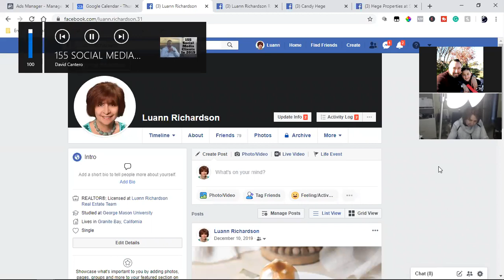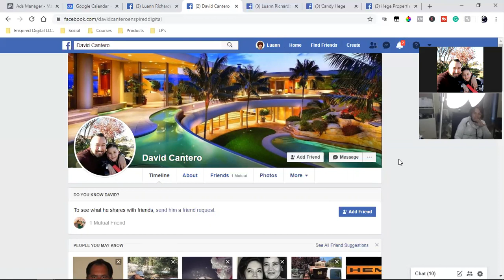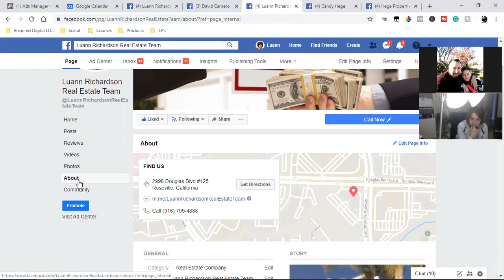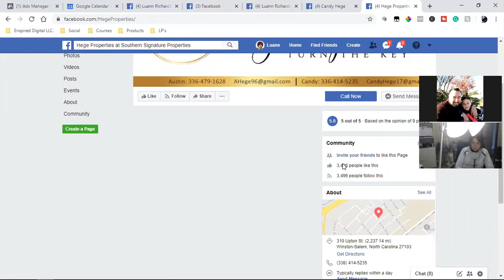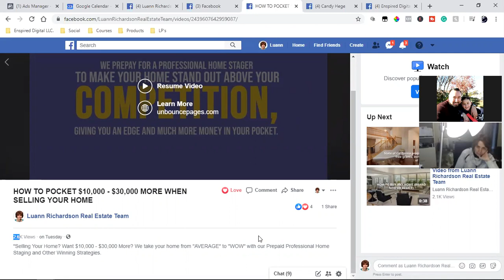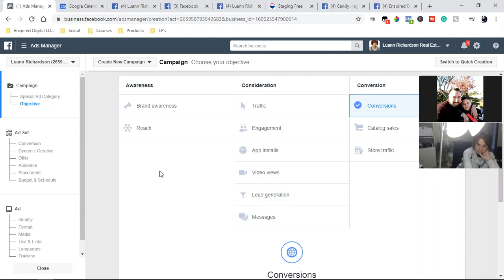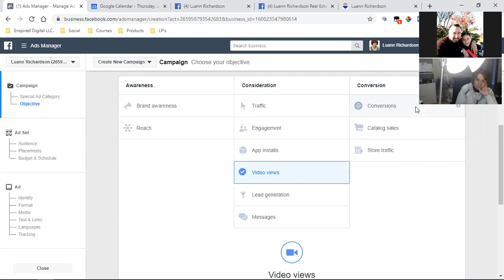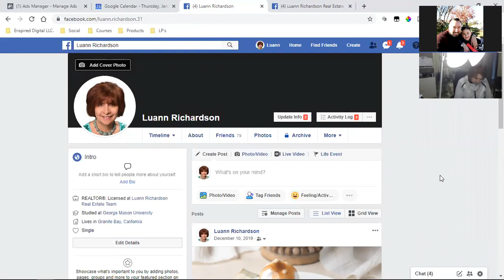SOCIAL MEDIA STRATEGY CALL with a real estate agent